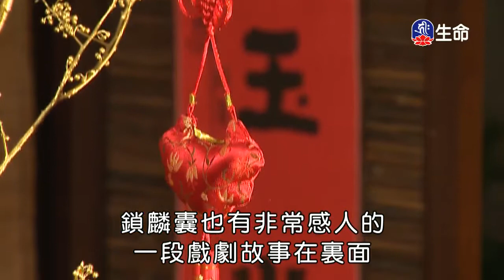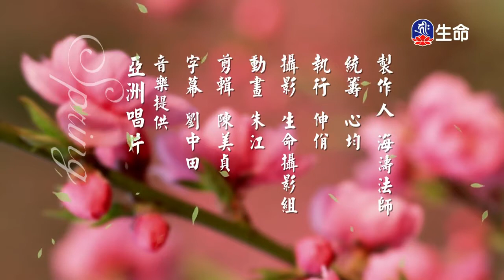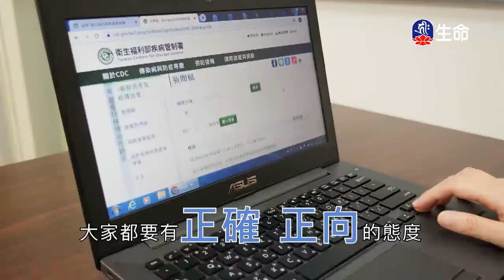佛心花海_萬物生輝_李麗淑老師-1_(lifetv_20200310_11：00)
佛心花海_萬物生輝_李麗淑老師。